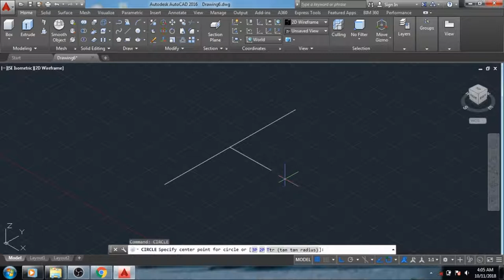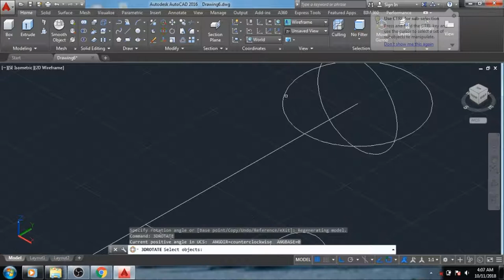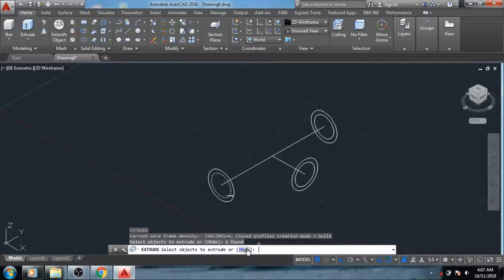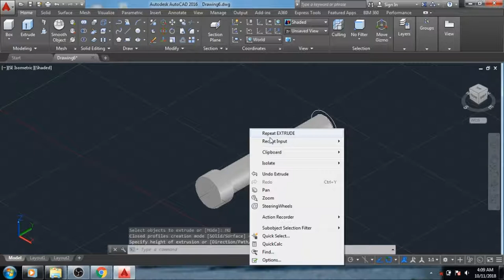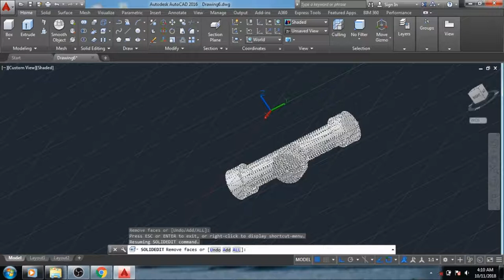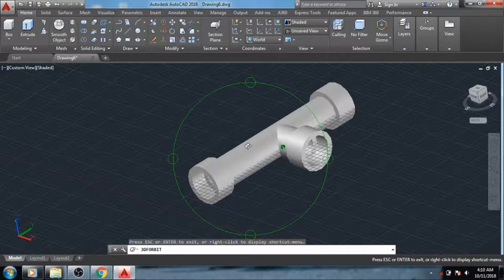How to create 3D T connection water pipe easily in Autocad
In this video we will see how to create a 3D T connection water pipe using Autocad